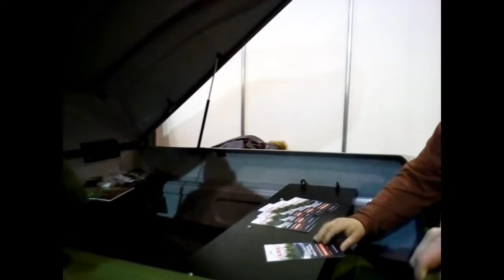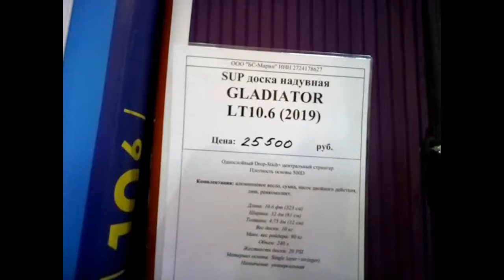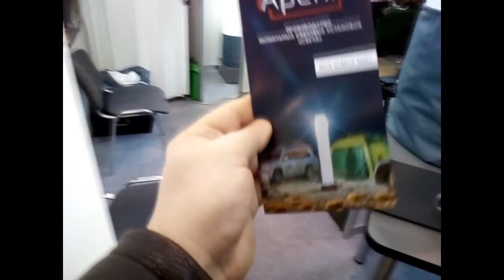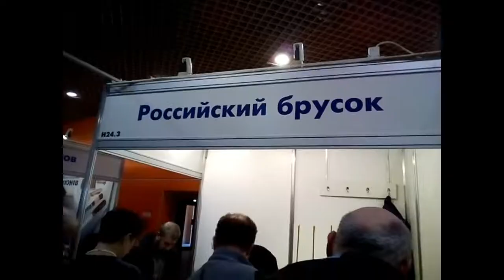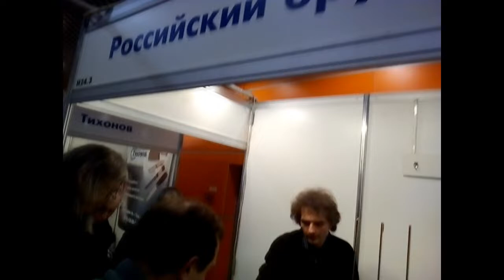Охота и рыболовство 2019 весна новое интересное